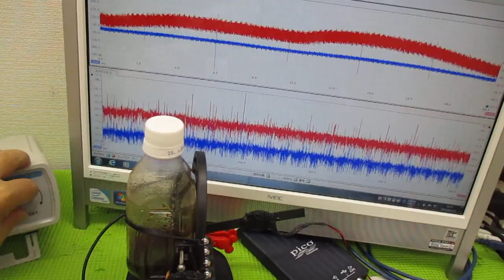ナノレベルの超音波攪拌技術 ultrasonic-labo